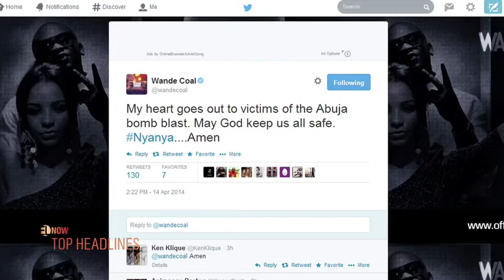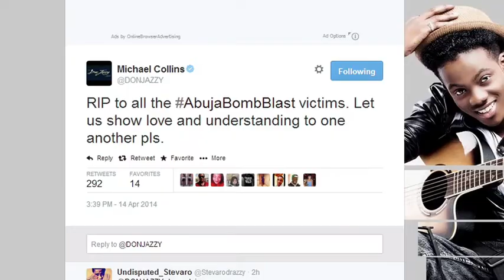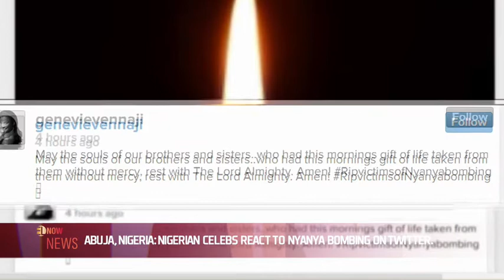Abuja, Nigerians celebs react to Nyanya Bombing on Twitter - EL NOW News